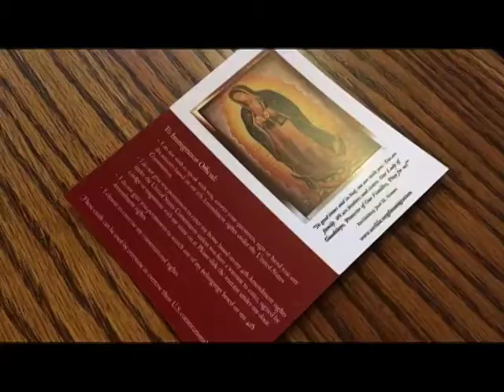Los Angeles Archdiocese Immigration Know Your Rights